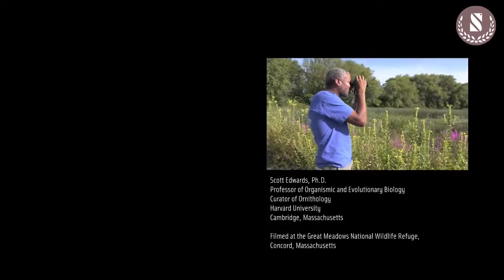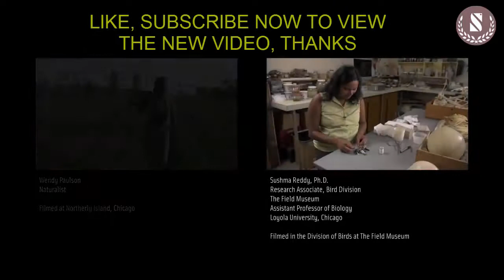A Passion for Birds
Birdwatchers of every age, scientists, and artists share their passion for birds.
The Field Museum fuels a journey of discovery across time to enable solutions for a brighter future rich in nature and culture.
Located on Chicago’s iconic Lake Michigan shore, the Field Museum opened its current building to the public in 1921—but our story began years earlier.

Our collection grew out of items on display in the 1893 World’s Columbian Exposition in the “White City.” The exposition delighted visitors with 65,000 exhibits filled with natural wonders and cultural artifacts, many of which later found a permanent home in Chicago at the newly created Field Columbian Museum. Our museum name still honors Marshall Field, who donated $1 million to make the collective dream of a permanent museum a reality.

Since opening the Museum in 1894, our collection has grown to nearly 40 million artifacts and specimens. The breadth of our mission has expanded, too. We continue to research the objects in our collections, as well as document previously unknown species, conserve ecosystems in our backyard and across the globe, educate budding scientists, invite cross-cultural conversation, and more—all to ensure that our planet thrives for generations to come.